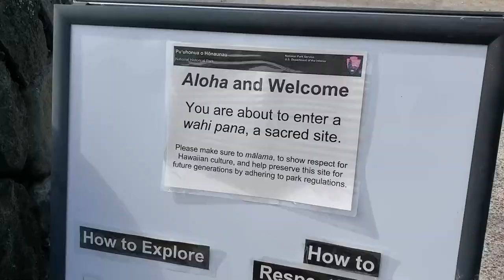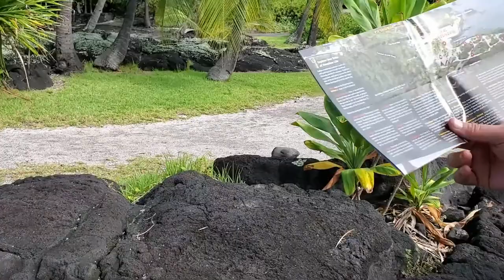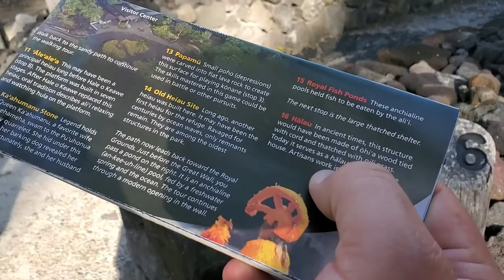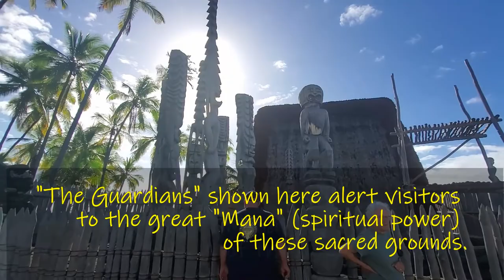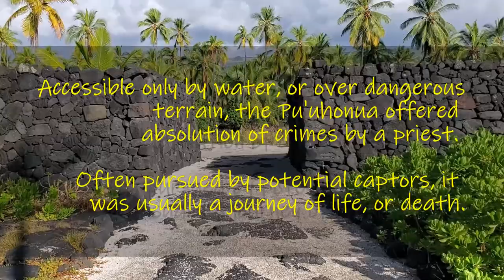HAWAII - PLACE OF REFUGE | Pu`uhonua O Hōnaunau National Historical Park - Tour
IN THIS VIDEO we visit the Pu`uhonua O Hōnaunau National Historical Park. This place is a treasure trove of information about Hawaiian culture and history. Even the less historically-inclined will appreciate the unique stories and remarkable landscape of this location. It's like Shangri La!  It's a bit of heaven on earth. The historical significance of this place is a worldwide anomaly because of the unique "Place of Refuge."  It'd be a hard road, but this may be the only place in the world where you could've gotten away with murder!

*CAMERAS: *
Samsung Galaxy S10+

Truly Remarkable Life is a channel dedicated to finding your Remarkable Life through our shared experiences. We are sharing our lives with you in the hopes that you will find the remarkable in your own, if you haven't already! Our channel focuses on our daily life, travel, writing, spoken word poetry and of course - our four-legged kiddo, Krypto. -Craig & KJ

c. 2020 Truly Remarkable Media, LLC